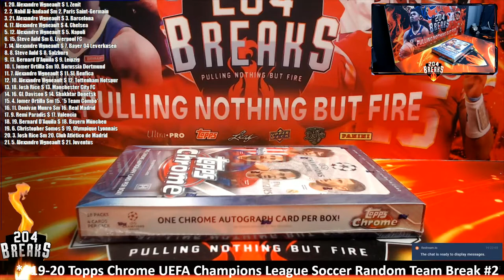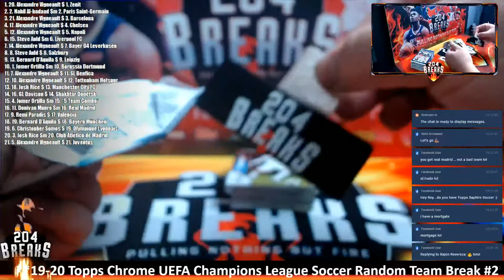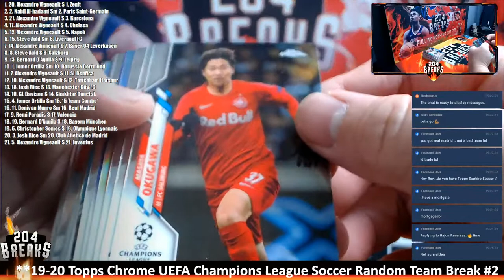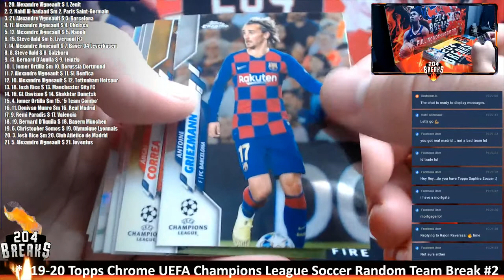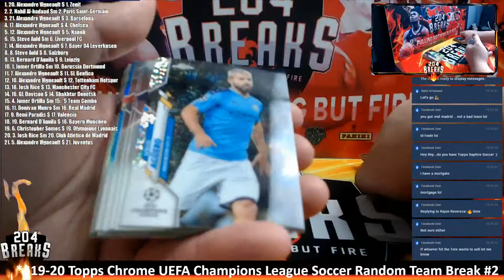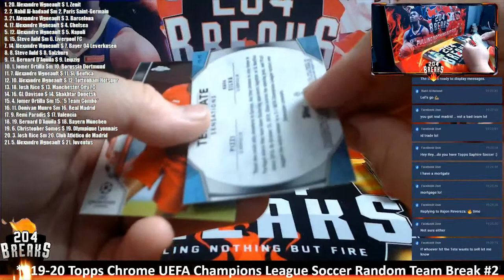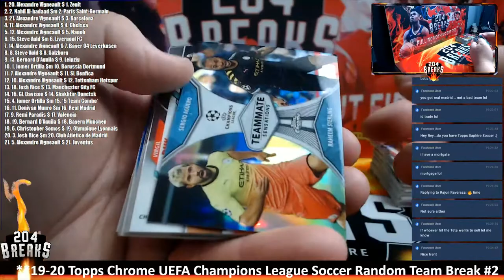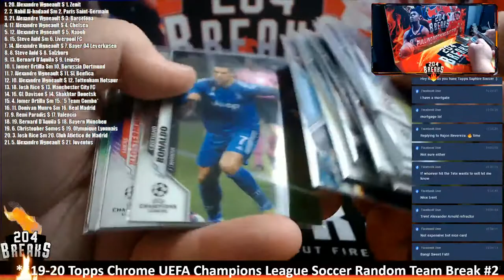**19-20 Topps Chrome UEFA Champions League Soccer Random Team Break #2** [Feb 13 2021]